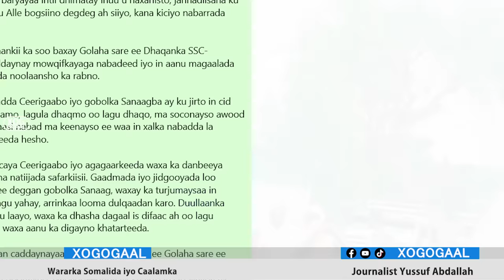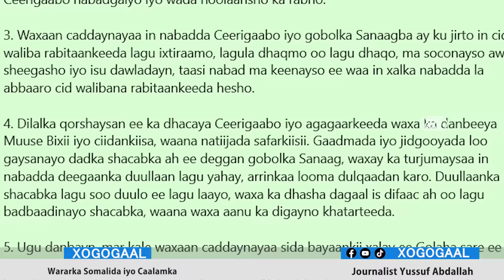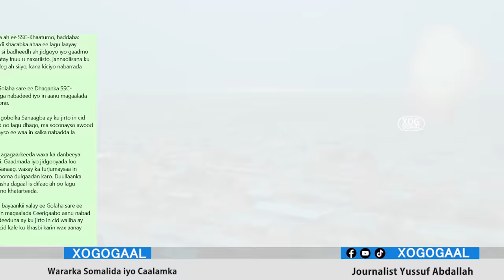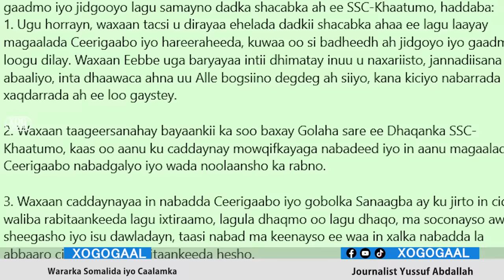Xog Garaad Jamac oo Dagaalka Bilaabay Ceerigaabo iyo Fariinta Hurisay Colaada Sanaag? 5 arimood hada